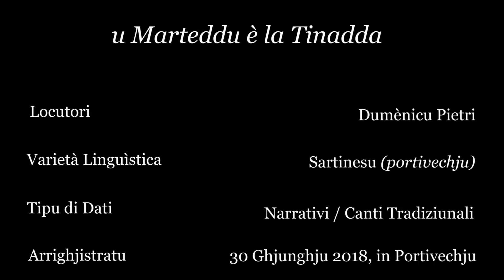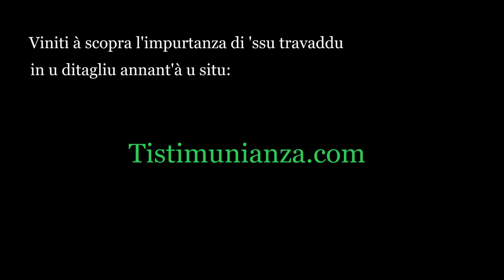u Marteddu è a Tinadda